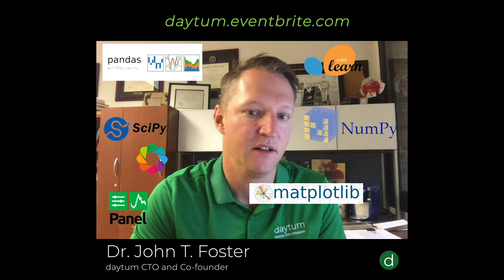Energy Data Science Using Python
“Information is the oil of the 21st century, and analytics is the combustion engine”

– Peter Sondergaard

Our 3-day workshop focuses on the application of programming, visualizations, and data science solutions to energy industry data.

We’re biased Python users. We believe that Python will be a key tool in the future of data analytics and data science (it already is!) and, as such, our 3-day workshop will be geared toward teaching students how to leverage the Python data science ecosystem (think Numpy, Pandas, Matplotlib, Jupyter , etc.).

This course is designed to be highly interactive. You will be coding Python classes and functions, dashboards, and effective visualizations, using all free open-source tools.

By the end of our workshop, you will have practical experience designing tools that will optimize workflows, as well as a firm understanding of how the Python data science ecosystem can be applied to energy industry data.